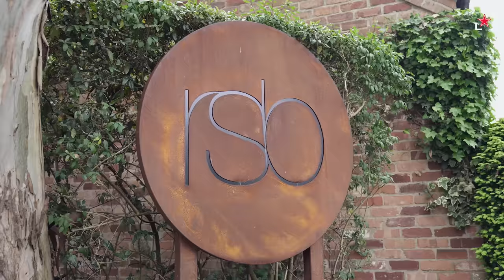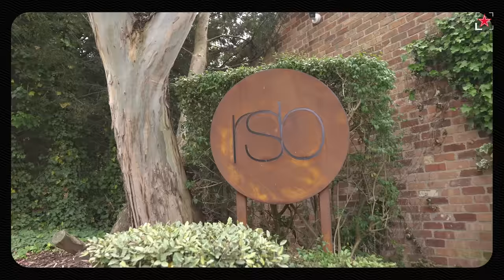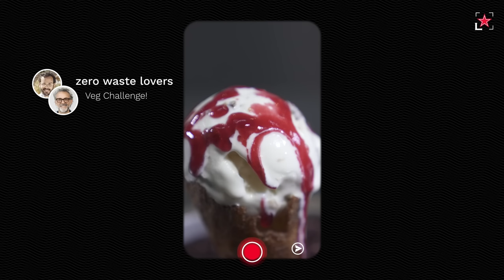No Waste Vegetable Trimming Recipes – Why Waste? Season 2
Learn how to make a delicious tutti frutti ice cream and a crunchy carrot salad using vegetable trimmings.
World famous chefs Sat Bains and César Troisgros show us their own techniques to turn vegetable trimmings into mouthwatering dishes, as they give second lives to leftover vegetable scraps.

Watch Why Waste? 2 with Massimo Bottura to learn more about food waste and how to create amazing meals with leftover food.

"In support of Food for Soul and the global Refettorio movement. Saving food from waste, nourishing people and our planet."

Italiano: Scopri come preparare un delizioso gelato e un'insalata di carote croccanti usando gli scarti delle verdure. Sat Bains e César Troisgros, chef di fama mondiale, sfoggiano le loro tecniche per trasformare le bucce della verdura in ricette da acquolina in bocca, dando agli scarti una seconda vita.
Guarda Why Waste? 2 con Massimo Bottura per saperrne di più sullo spreco alimentare e impara come creare piatti incredibili con gli scarti di cibo.

Français: Apprenez à faire une délicieuse glace et une salade de carottes croustillantes avec vos restes de légumes. Les chefs de renommée mondiale Sat Bains et César Troisgros dévoilent leurs astuces pour transformer les parures de légumes en recettes appétissantes, en donnant une seconde vie aux restes de nourriture.
Regardez Why Waste ? 2 avec Massimo Bottura pour en savoir plus sur le gaspillage alimentaire et découvrez comment faire des choses extraordinaires avec les restes de nourriture.

Español: Descubre cómo hacer un delicioso helado y una crujiente ensalada de zanahoria utilizando restos de verduras. Los chefs de renombre mundial Sat Bains y César Troisgros nos muestran sus técnicas para convertir la piel de las verduras en deliciosas recetas y darle una segunda vida a los residuos.
Te invitamos a ver Why Waste? 2 con Massimo Bottura para saber más sobre el desperdicio de alimentos y cómo hacer cosas increíbles con restos de comida.